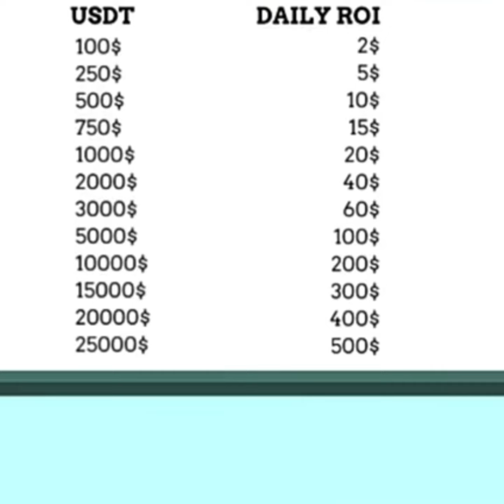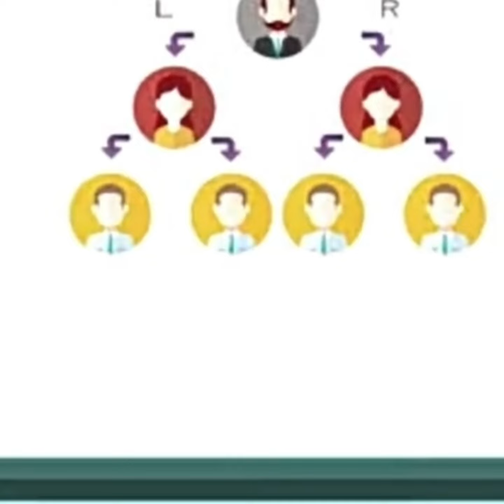Companies similar to crypto world trading CWT 😱😱|| max crypto trading scam alert !!